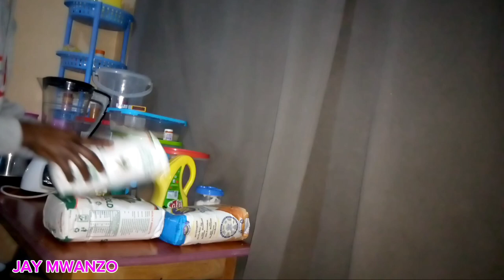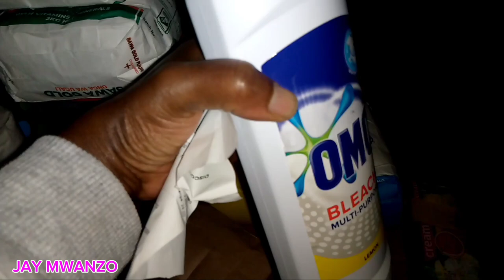MONTHLY GROCERY SHOPPING HAUL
in this video am showing you on how i live on a budget with monthly grocery of  20$,
the budget is for one as i live alone, sometimes the amount changes monthly depending on if am adding stock or buying from start